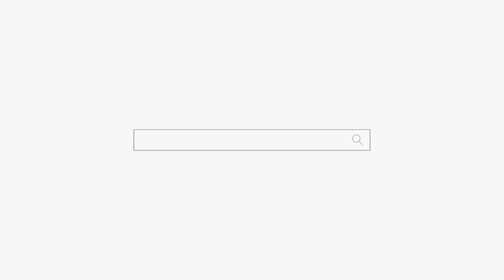엄마 따라 점집 온 딸! "이래서 점집 오나봐요 덜덜덜" 용군TV 강남점집 유명한점집 덕천암 석정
됩니다.